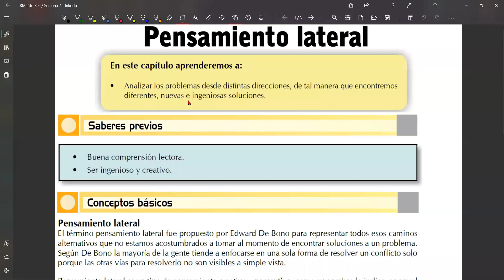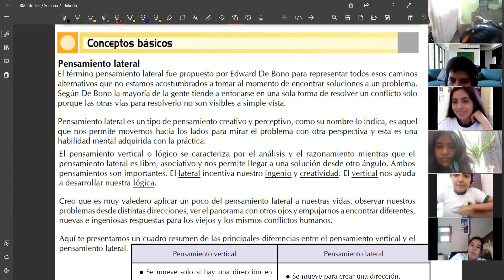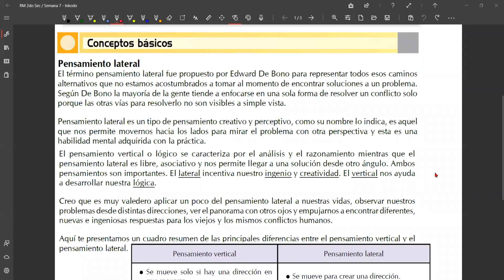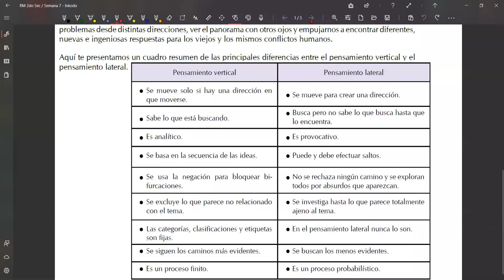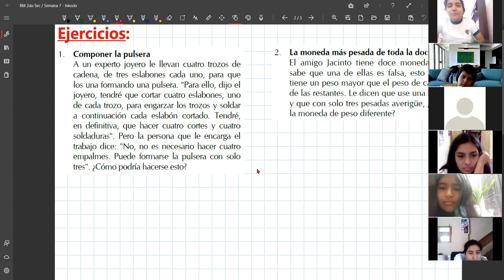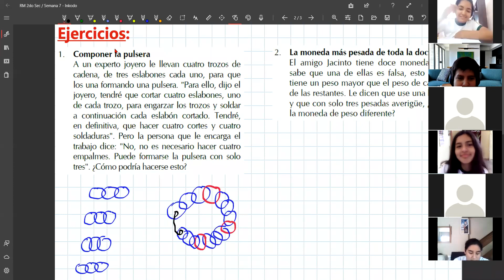Semana 7: Pensamiento Lateral /2do Secundaria(Raz. Matemático)